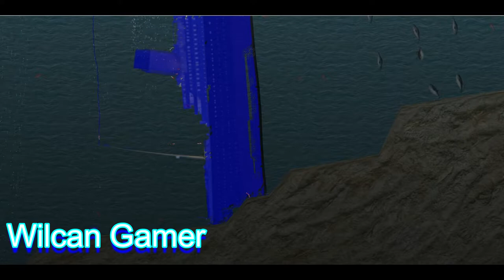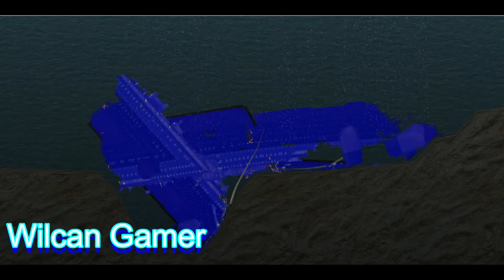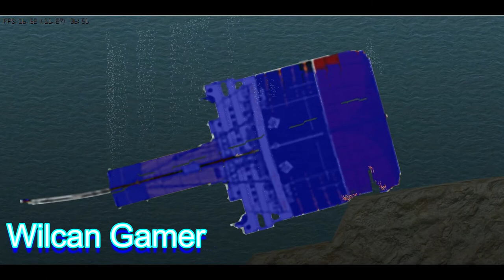Hundimiento del TITANIC en varias versiones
El día de hoy les traigo un video sencillo en el que se hunden varias versiones del Titanic disponibles en el juego Floating Sandbox

¡No te pierdas esta detallada animación 🚤 de la construcción del LEGO Titanic! Este video muestra el proceso de armado del famoso barco de manera ágil y divertida ⏲️, con increíbles detalles.